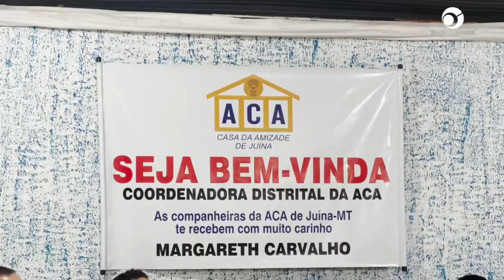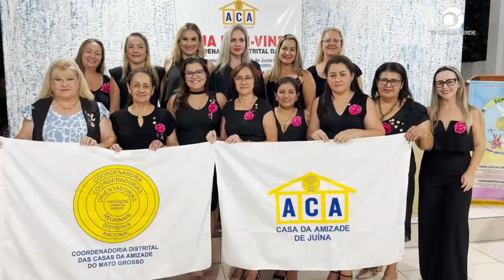Coordenadora Distrital da Casa Da Amizade visita Juína e conhece projetos e ações